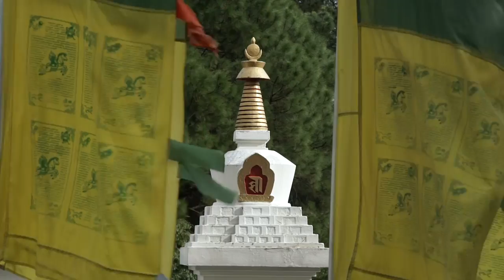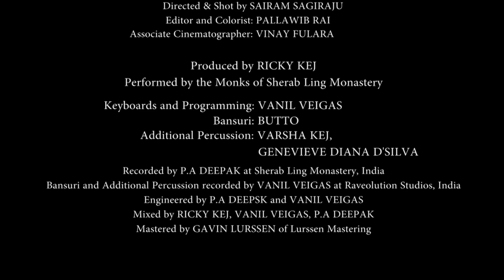Ricky Kej - Monks of Sherabling - GRAMMY® WINNER - Shanti Samsara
Launched at United Nations COP21 (Paris) on the 30th of Nov 2015 by Hon'ble Prime Minister of India Narendra Modi and President of France François Hollande.

A performance of a Buddhist prayer for peace by the Tibetian Monks of Sherab Ling Monastery. This Mantra was recorded in deep pristine mountain ranges, surrounded by flowing rivers, streams and scenic magnificence. It is an invocation of peace within, because there can be no peace in the world unless it exists in the hearts of men.

Performed by the Monks of Sherab Ling Monastery
Produced by Ricky Kej, Wouter Kellerman, Kabir Sehgal, Vanil Veigas, Raghava KK
Executive Producer: Sunny Singh

Keyboards and Programming: Vanil Veigas
Bansuri: Butto
Additional Percussion: Varsha Kej, Genevieve Diana D'Silva

Recorded by P.A. Deepak at Sherabling Monastery, India
Bansuri and Additional Percussion recorded by Vanil Veigas at Raveolution Studios, India
Engineered by P.A. Deepak and Vanil Veigas
Mixed by Ricky Kej, Vanil Veigas, P.A Deepak
Mastered by Gavin Lurssen of Lurssen Mastering, LA
Co-Produced with Vanil Veigas, P.A Deepak